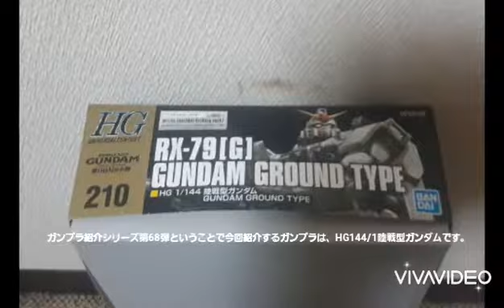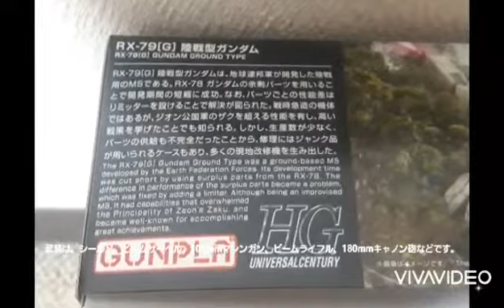ガンプラ紹介シリーズ第68弾HG144/1陸戦型ガンダム（2022年携帯電話で撮影&編集）